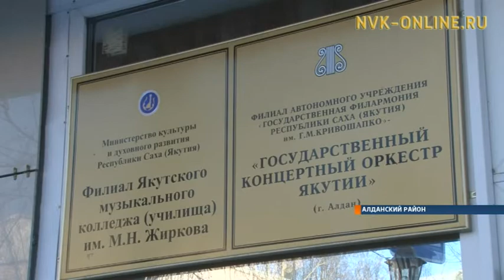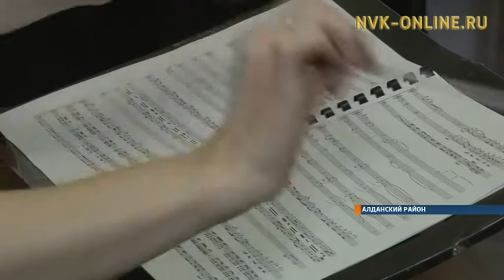Государственный концертный оркестр Якутии отмечает 25-летие